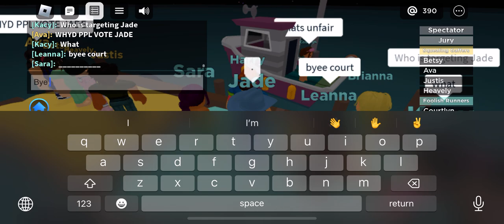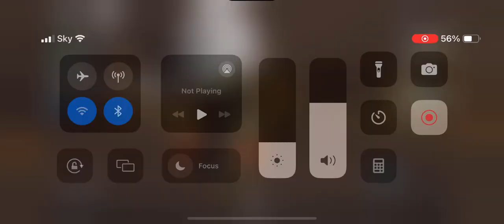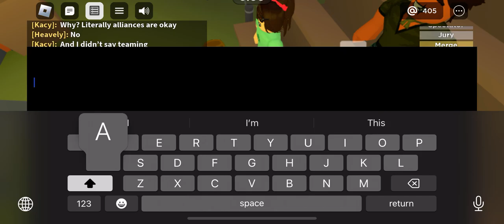Big vid now